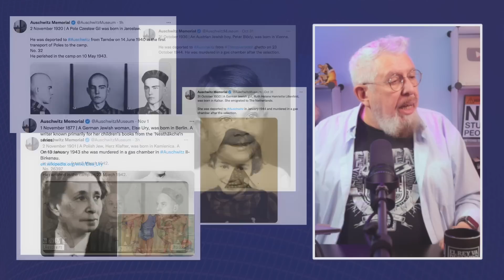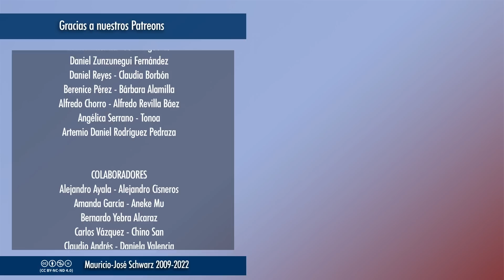EVCT | Una barbarie que no puede olvidarse... para que no se repita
Un millón cien mil personas fueron asesinadas en un sistema de exterminio industrializado, frío y cruel, en el campo de exterminio Auschwitz II-Birkenau. Hay que recordar que cada uno de ellos era una persona, con historia, con sueños, con sentimientos, con derechos, destrozada por niveles de crueldad que debemos rechazar sin pausa.
Vídeos temáticos los miércoles a las 18:00